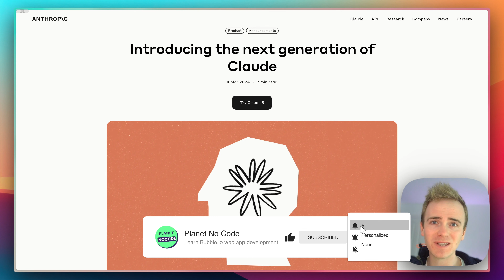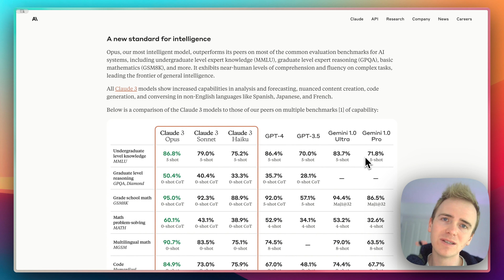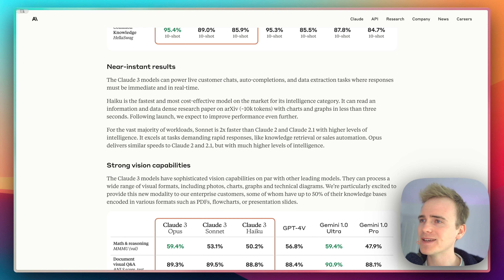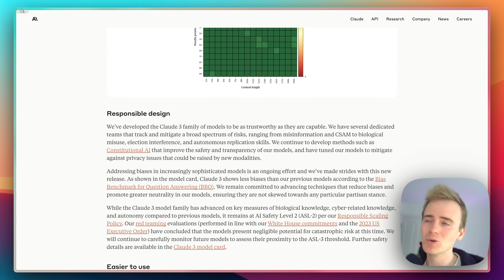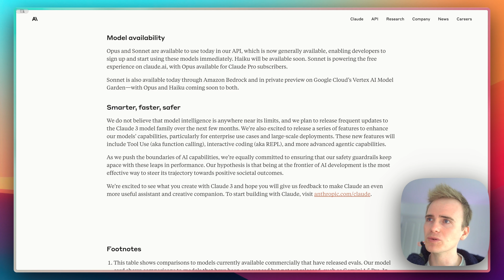Which is better? OpenAI vs Claude 3 - An Introduction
Discover the latest in no-code app development with the introduction of Anthropics' Claude AI models in this comprehensive breakdown. If you're diving into the no-code space using platforms like Bubble.io, you can now enhance your web app with AI capabilities like never before. The video details the three versions of Claude - Haiku, Sonnet, and Opus - offering insights into their intelligence, speed, and pricing compared to traditional models like GPT. Witness the advancements in AI for tasks like math, long-context processing, and more.

00:00 Introduction to Adding AI to No-Code Apps
00:43 The Three Flavors of Claude
01:18 Impressive Data and Performance Claims
02:00 Benchmarks and Offerings
02:23 Speed and Advanced Features
02:52 Continuous Advancements in AI Models
03:31 Focus on Safety and Pricing
03:46 Future Integrations with Bubble.io
04:08 Engaging in Conversations and Comparisons